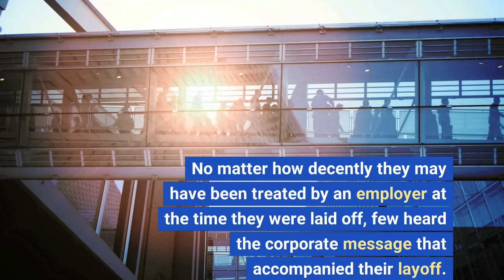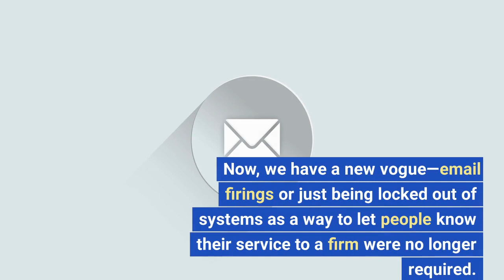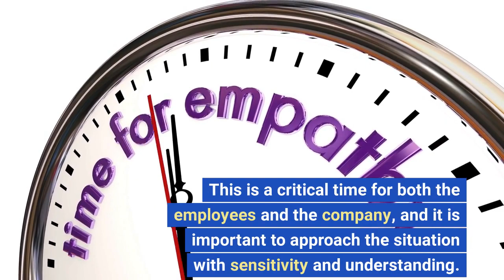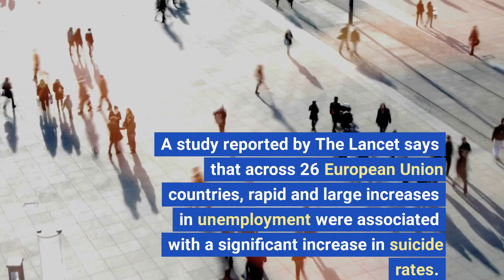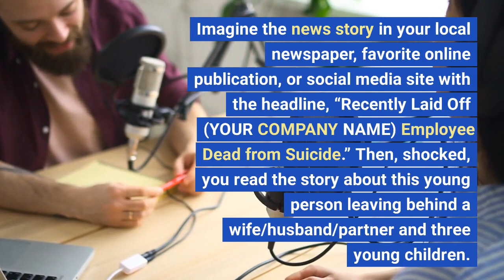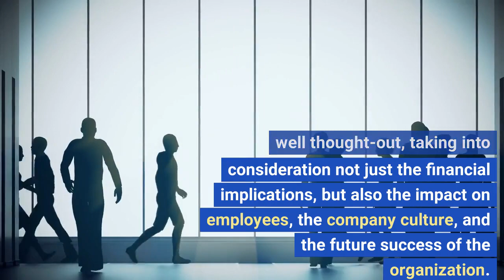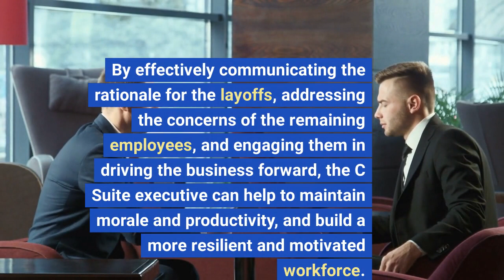Leading An Organization When You Have To Layoff People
Leading an organization during times of layoffs can be one of the most challenging and difficult tasks for any senior leader.

Jeff Altman, The Big Game Hunter is a coach who worked as a recruiter for what seems like one hundred years. He is hired to provide No BS Career Advice globally. That can involve job search, hiring staff, management, leadership, career transition and advice about resolving workplace issues.

He is the host of “No BS Job Search Advice Radio,” the #1 podcast in iTunes for job search with over 2500 episodes.

I do a livestream on LinkedIn, and YouTube (on the JobSearchTV.com account) Tuesdays and Fridays at 1 PM Eastern. You can send your questions about job search, hiring better, management, leadership or to get advice about a workplace issue to me via messaging on LinkedIn or in chat during the approximately 30-minute show.

Podcast: anchor.fm/nobsjobsearchadviceradio
Video Podcast: Spotify
My courses are available on Skillshare
CareerFitter offers a free test and if you want career recommendations, upgrade to the paid version

We grant permission for this post and others to be used on your website as long as a backlink is included and notice is provided that it is provided by Jeff Altman, The Big Game Hunter as an author or creator.